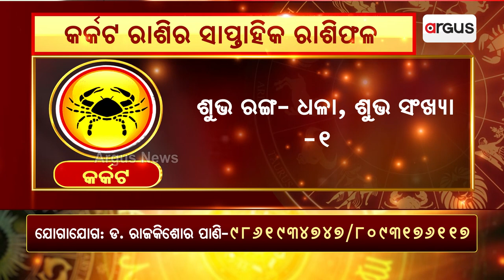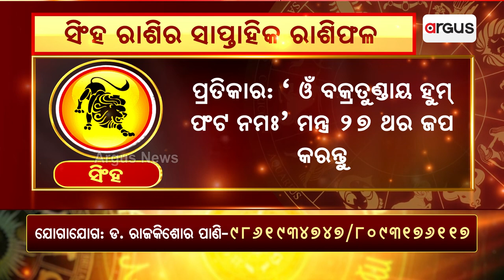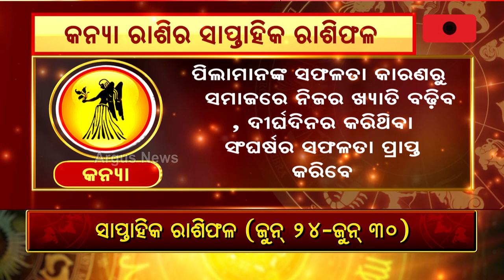Bhagya Bhabisyat || କର୍କଟ-ସିଂହ-କନ୍ୟା ରାଶିର ସାପ୍ତାହିକ ରାଶିଫଳ